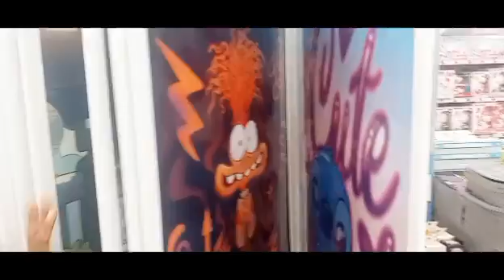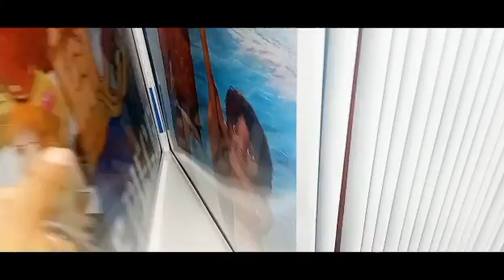🎄CHRISTMAS 🎄 SHOP W/ ME | FIVE BELOW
Hello, my name is Qui. I you guys enjoy! I'm working wife/mom. you'll find self-care, motherhood lifestyle here. Thanks babe!

tap the 🔔